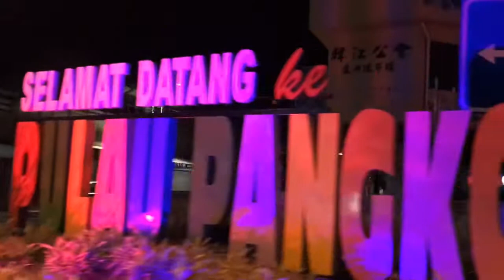Lepak gebang lagu klasik Teh o ais ikan bilis pon blh terbang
Malam minggu di Pangkor Bebas Cukai